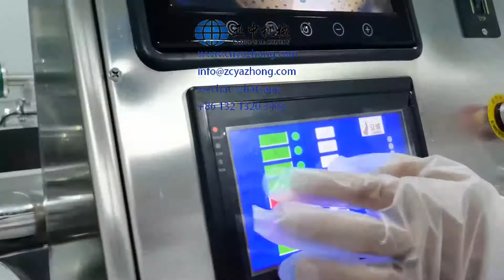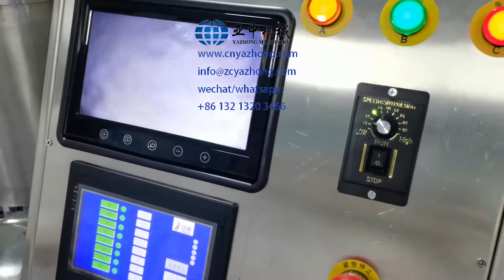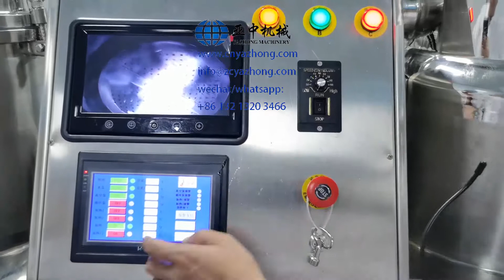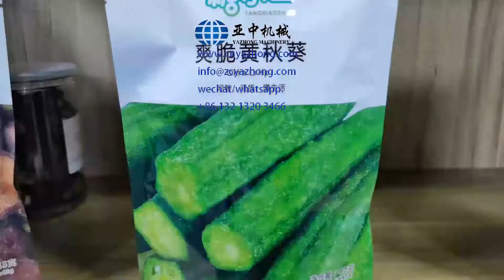vegetable and fruit crisps vacuum frying machine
Capacity: 30kg/h-100kg/h
Material: SUS304
Raw material:  all kinds of vegetable and fruitm like banana